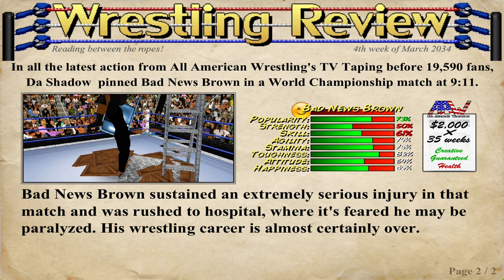♿️Paralyzation Of Bad News Brown♿️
I destroyed his career.         ~Shadow